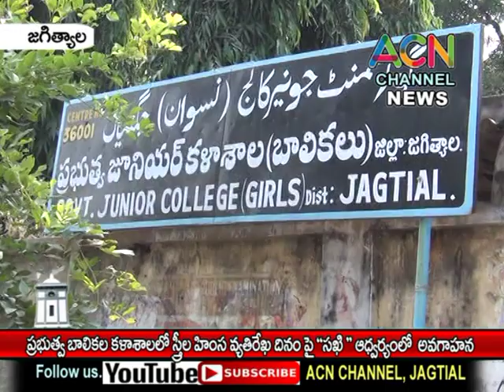జగిత్యాల : ప్రభుత్వ బాలికల కళాశాలలో స్త్రీల హింస వ్యతిరేఖ దినం పై ''సఖి''ఆధ్వర్యంలో అవగాహన